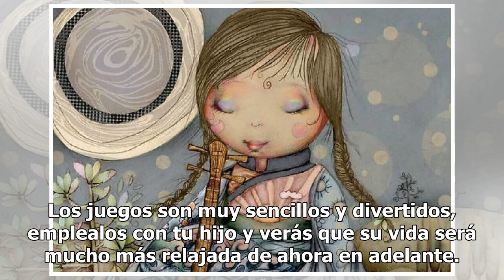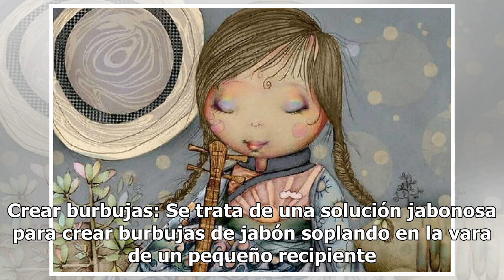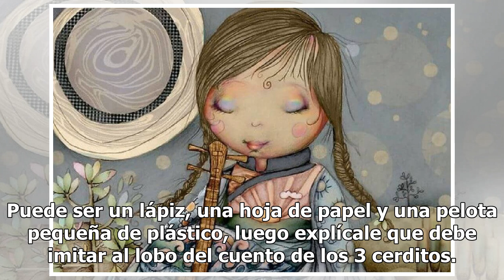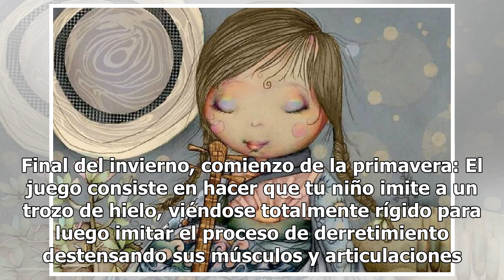7 Juegos de relajación para educar a niños emocionalmente fuertes!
7 Juegos de relajación para educar a niños emocionalmente fuertes!
Nuestros niños son el motor que pone en marcha nuestra vida, sus sonrisas son tan radiantes que al verlas se nos olvida que hemos tenido un día muy ajetreado y sonreímos plenamente. Los cuidados de nuestros hijos a menudo son rigurosos y sus horas de diversión son esenciales para que no crezcan limi...